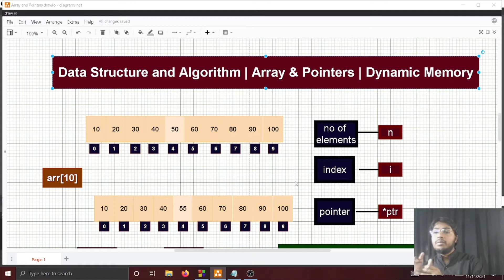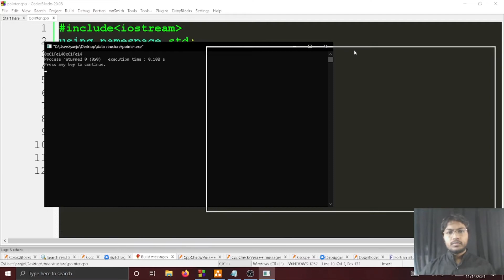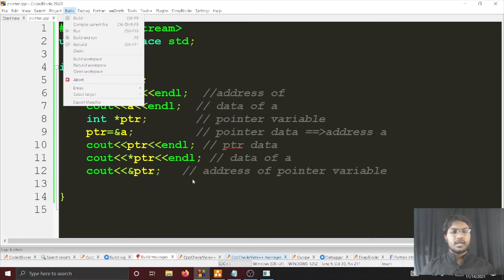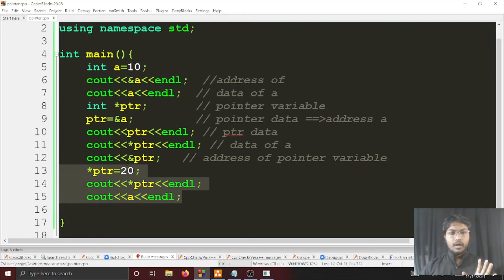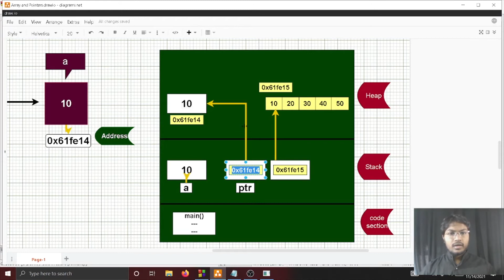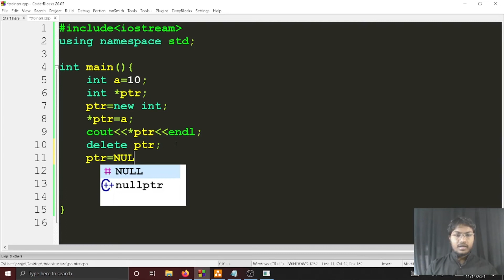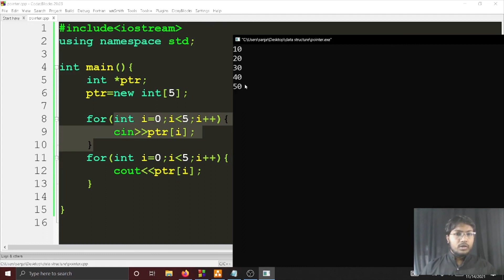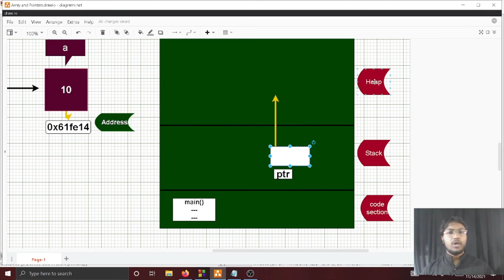Data Structure and Algorithm | Dynamic Array | Pointers and Array | Dynamic Memory Allocation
Sanjeet Coder is a Gold Medalist and a software developer. His main purpose of this channel is to share knowledge and help to all those students who want to make a career and explore knowledge in Programming field. It's totally free of cost. So take full advantage of learning.